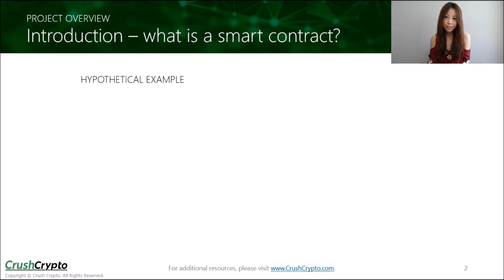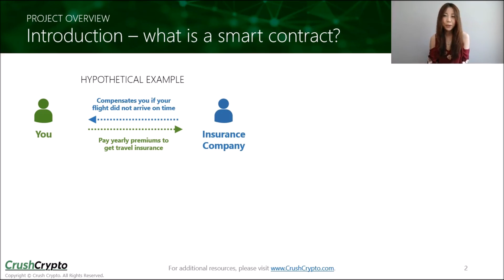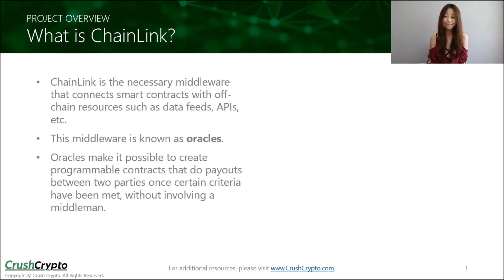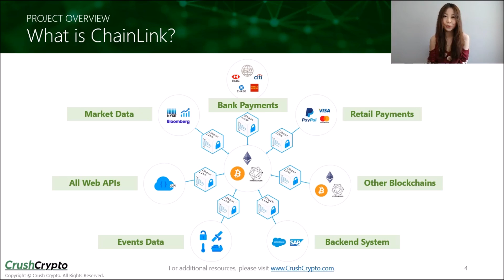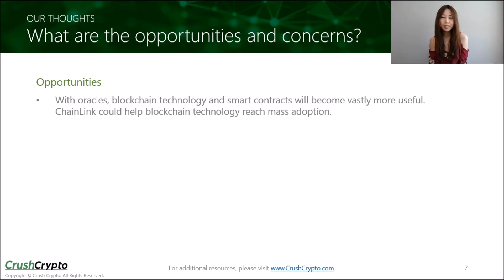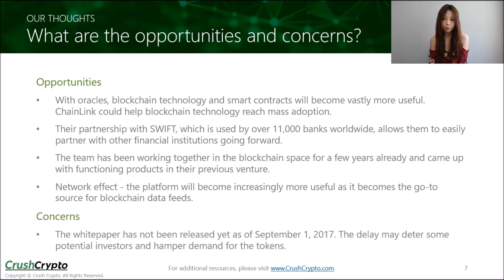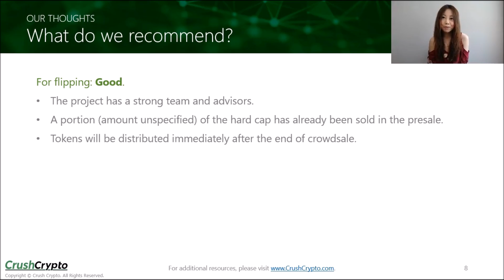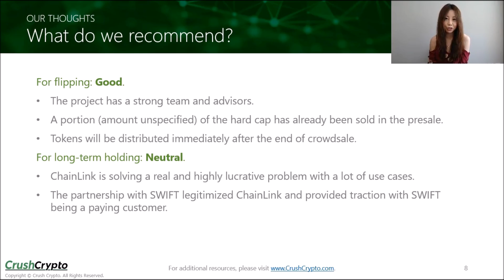ICO Review: ChainLink (LINK) - Decentralized Oracle Connecting Blockchain With Outside Data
ChainLink has developed oracles that allow smart contract creators to interact with data providers.

Download the free ICO Guide which contains 6 simple steps for analyzing any ICOs to find the winning projects

Note: This is not a paid review. We do not offer promotional or advertising services. Our content is based on our own research, analysis and personal opinion.

What does the company/project do?

Most smart contracts that seek to mimic/replace securities, insurance and most other financial agreements, will require access to off-chain resources such as data feeds, APIs and any other sort of resource which exists outside of a blockchain network.

Oracles are the necessary middleware that provide this access/functionality to Ethereum smart contracts. With oracles, it is possible to provide programmable contracts that do payouts between two parties once certain criteria have been met, without involving a middleman.

ChainLink has developed oracles that can allow a smart contract creator a way to interact with different data providers, payment solutions, and the traditional banking system.

ChainLink’s LINK Network is the first decentralized oracle network which allows anyone to securely provide smart contracts with access to key external data, off-chain payments and any other API capabilities. Anyone who has a data feed, useful off-chain service such as local payments, or any other API, can now provide them directly to smart contracts in exchange for LINK tokens.

ChainLink supports Ethereum, Bitcoin, and Hyperledger. As ChainLink is a decentralized network, users can receive the rewards of decentralization, trust, and immutability from using ChainLink oracle.

What are the tokens used for and how can token holders make money?

LINK tokens are used to pay data providers, ChainLink node operators, payment providers, and other online service providers for their services. Smart contract users will compensate the data providers that they use with LINK tokens.

The vast majority of smart contracts need external data to execute. Currently, it is very challenging to get these data, which is why ChainLink exists. The token compensation system will both guarantee accurate data in addition to increasing decentralization across the network.

As LINK tokens are used as a currency on the ChainLink platform, the more usage the ChainLink platform has, the more valuable LINK tokens should be.

Opportunities

- With oracle, blockchain technology and smart contract will become vastly more useful. People would be able to execute different kinds of contracts in a trustless manner. I believe ChainLink’s oracle will help blockchain technology reaching mass adoption.
- ChainLink’s partnership with SWIFT, which is used by over 11,000 banks worldwide, allows ChainLink to easily partner with other financial institutions going forward.
- The team has been working together in the blockchain space for a few years already and came up with functioning products in their previous venture.
- Network effect is present because the ChainLink platform is more useful when it is the go-to source for blockchain data feeds, so that users don't need to go to several sources for different types of data.

Concerns

The white paper has not been released yet as of September 1, 2017. However, we don't think this would increase the chance of the ICO being a scam, because 1) if the project is a fraud, they would have released the white paper to make it less suspicious, 2) SmartContract has been around for 3 years and the team has a solid reputation in the blockchain space, 3) they closed the presale and stopped accepting any contributions until the crowdsale begins.

Please do your own research before making any investment decisions. Cryptocurrency investments are volatile and high risk in nature. Don't invest more than what you can afford to lose. Crush Crypto makes no representations, warranties, or assurances as to the accuracy, currency or completeness of the content contained in this video or any sites linked to or from this video.